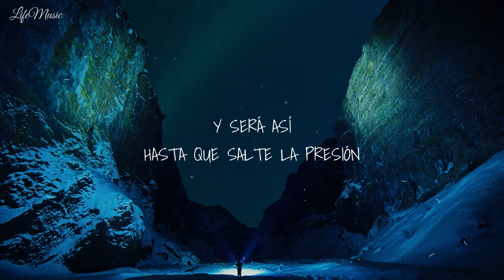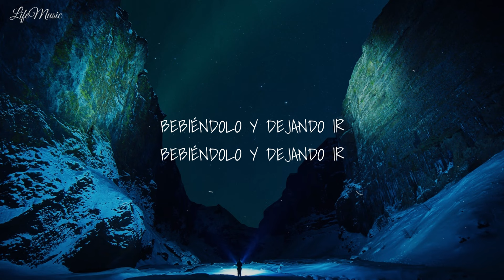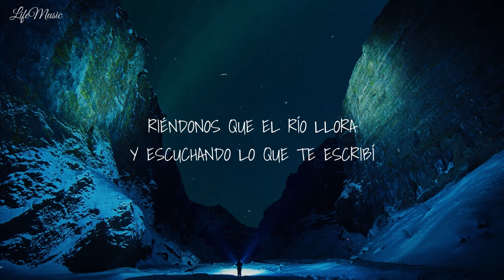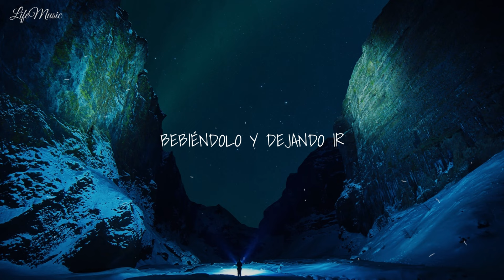Amapolas - Leo Rizzi (Letra)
Letra:

Pensando que somos el centro
Del universo

Jugando a que salte la tensión
Y todo se haga fuego

Y será así
Hasta que salte la presión
Y cuando salte la presión
Te leo lo que te escribí

Cantándole a las amapolas
Riéndonos que el río llora
Y escuchando lo que te escribí

Bailando alrededor del río
Aceptando todo lo que vino

Jugando a escondernos del sol

Bailando al rededor del río